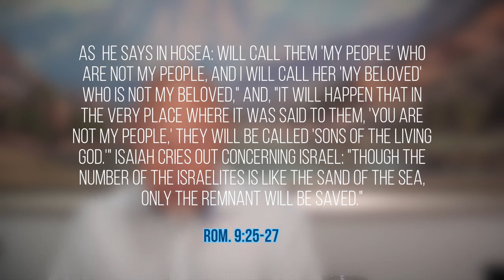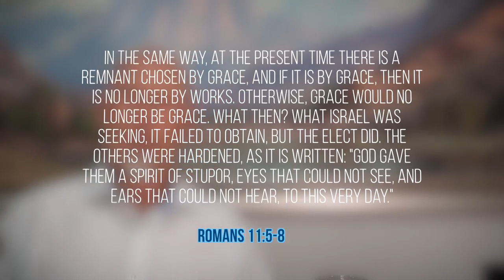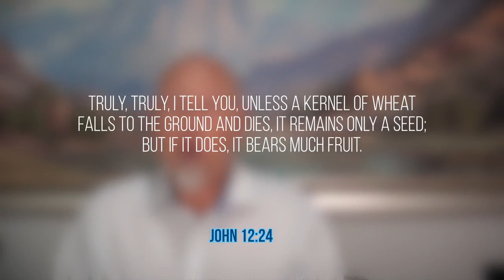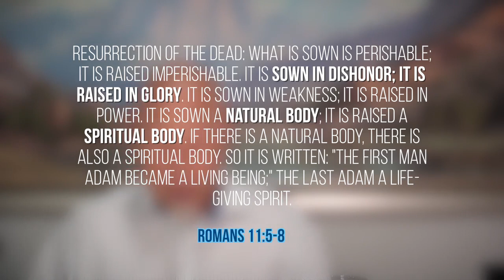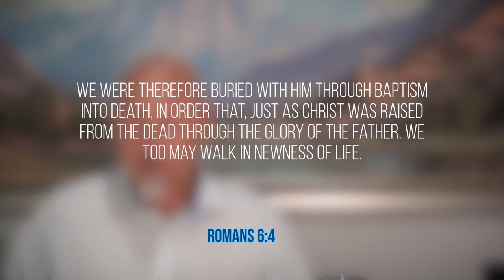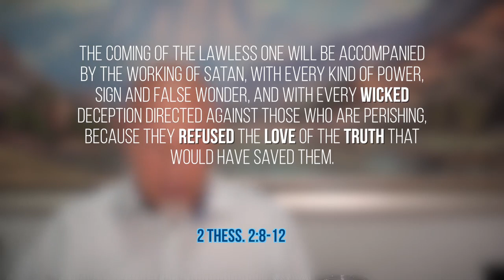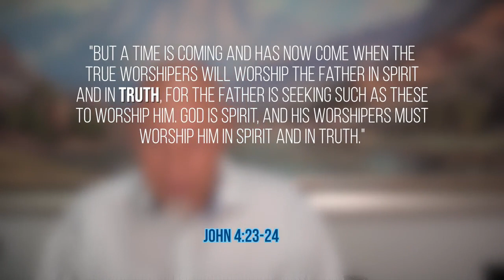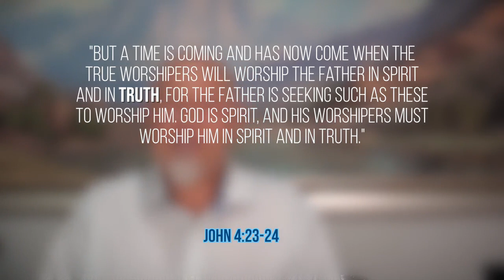2023 04 22 Do You Want Revival